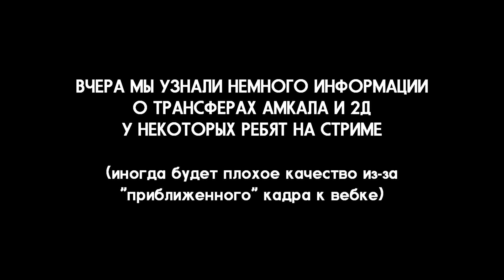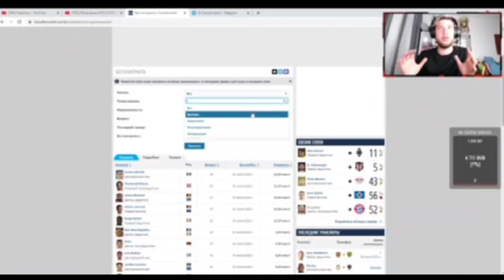Игрок 2DROTS хочет в Амкал // Новые трансферы Амкала и 2DROTS // переходы, слухи и тд.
Небольшой ролик о трансферных слухах у Амкала и 2DROTS. Ожидаются очень громкие трансферы.
00:00 Финито о новых подписаниях Амкала
00:33 Алекса стиля НЕ будет в Амкале
01:12 игрок 2D хочет в Амкал
01:23 Эрик о трансферах 2DROTS
02:06 Арби не будет в 2DROTS?
02:14 Эрик о возможном трансфере Ладо
02:35 Эрик о Володе XXL
03:03 Игрок 2D перейдёт в Fight Night
03:31 Богдан о новых "медийных" командах